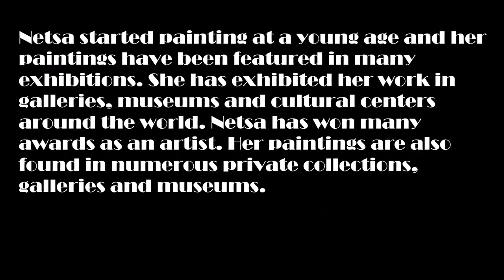Netsa Lemma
Background:
Ms Netsa Lemma started painting at a young age and her paintings have been featured in many exhibitions. She has exhibited her work in galleries, museums and cultural centers around the world. Netsa has won many awards as an artist. Her paintings are also found in numerous private collections and museums.

Solo Exhibitions:
2017 “Retrospective” LG art Center, Bishoftu, Ethiopia
2016  “ Privet Art Exhibition in Atlanta Art studio, GA, USA
2016  “Hope” SG. studio in Washington, DC, USA
2015  “Peopleness through Art”  National Museum of Cultural History (Ditsong), Pretoria, South Africa
2015  “A New Birth of Freedom” Oromia Cultural Center, Addis Ababa
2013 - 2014 “A Message of Hope and Inspiration “ National Museum of Cultural History,   Pretoria, South Africa
2010 “Personal Expression: Life, Science, and Spirituality” Centurion Art Gallery, South Africa
2005 “Breast Cancer Awareness” National Museum, Addis Ababa, Ethiopia
2004 “Retrospective” United Nation Headquarters, New York, USA
2001 “HIV/AIDS Awareness” Mistretta Gallery LLC-Long Island, New York,
2001 “Mamma Africa” African Art Museum, DebreZeit, Ethiopia
1998 “Chapter Two” African Art Museum, DebreZeit, Ethiopia
1996 “Chapter One” African Art Museum, DebreZeit, Ethiopia

Group Exhibitions:
2019 “Annual Members’ Exhibition”, The Association Of Arts Pretoria, South Africa
2019 Group art exhibition at Millennium hall, Addis Ababa Ethiopia
2018 “Annual Members’ Exhibition”, The Association Of Arts Pretoria, South Africa
2015 "Pillars of Strength", National Museum of Cultural History,   Pretoria, South Africa
2014 “Annual Members’ Exhibition”, The Association Of Arts Pretoria, South Africa
2013 “Annual Members’ Exhibition”, The Association Of Arts Pretoria, South Africa
2009  Hilton Hotel Addis Ababa, Ethiopia
2009 Russian Centre for Science and Culture, Addis Ababa, Ethiopia
2006 Kaffa Crossing Cafe, Philadelphia, PA, USA
1996 Skoto Gallery, New York, USA
1990 City Hall, Addis Ababa, Ethiopia
1989 National Museum, Addis Ababa, Ethiopia

Honors and Awards:
*Turkish Red Crescent Organization Painting Competition (Bronze Plaque & Certificate)
*Shankar’s International Children’s Competition, New Delhi, (Silver Medals & Certificate)
*The World School 23rd Children’s Art Exhibition, Korea (Certificate)
*The National presidium of Hungarian Pioneer Organization, The Ministry of Public Education, Hungary, (Diploma)

Public Collection:
*(Ditsong) National Museum of Cultural History in Pretoria, South Africa.
*National Museum in Addis Ababa, Ethiopia, East Africa

Private Collections:
*New York, Philadelphia, Pennsylvania, Dallas, Houston, Atlanta, Virginia, Germany, Russia, Canada, UK, Ethiopia and South Africa

REVIEWS AND ARTICLES:
*Oromo TV & ET. TV interviews August 5, 2015
*Ethiopian Television, TV Interview, August 2009 (Young Talent).
*The Ethiopian Herald Art & Culture Sunday, Edition 9 August 2015 (A Spirited Artist with Vibrant Colours)
*Interview, January 2015 Ethiopia Radio 97.1
*Interview August 2013 Voice of America (VOA) Amharic Radio
*Centurion sun-weekly 12 May 2010 (Spiritual Fix at Centurion Art Gallery)
*The Ethiopian Herald 6 September 2009 p.9 &10 (Paintings on Goat skin)
*Addis Zemen News, 21 September 2009, p.5 (The Guyas)
*The Reporter Art & Culture, 21 May 2005,p.22 (A phenomenal woman)